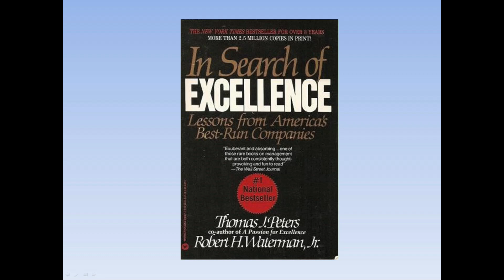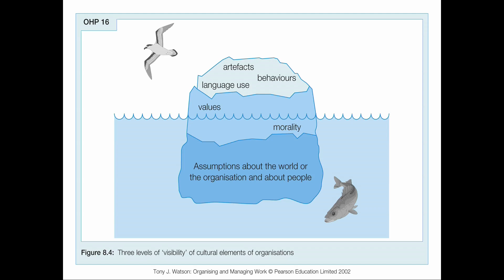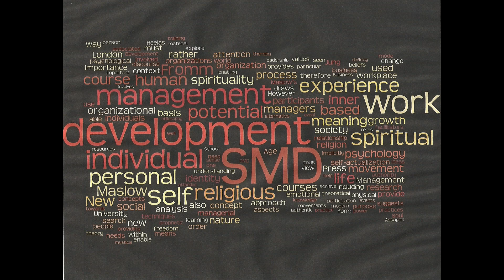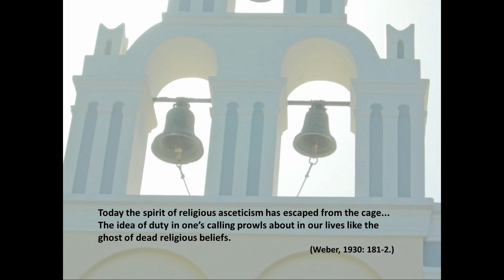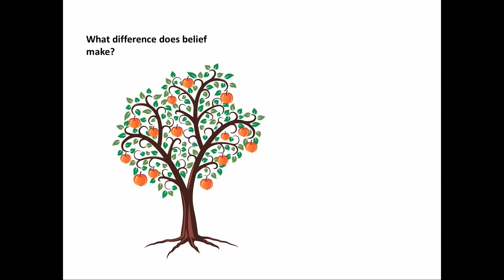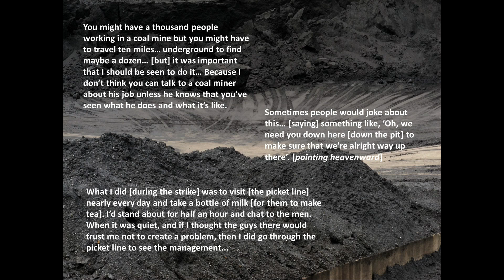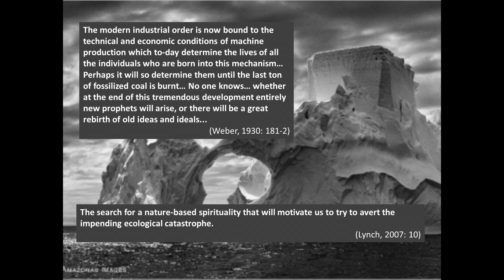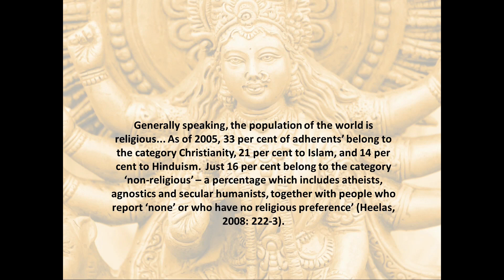Cults and Cultures of Management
"Management's love affair with culture began in the early 1980s.  However, little more than a decade later, managers and management scholars had fallen out of love with culture and moved on to newer management fashions."

In this lecture, Professor Emma Bell traces the resurgent interest in religious and spiritual beliefs in organisations and considers what this post-secular turn reveals about cultures of management and the ethical systems that they promote. The lecture draws on research into global companies and Professor Bell suggests that the power of organisational culture lies beneath the surface and that belief can also provide an ethical frame for challenging the excesses of modern management.

Emma Bell is Professor of Management and Organisation Studies at Keele Management School, Keele University.  Her research is informed by a commitment to understanding cultures and the role of belief systems in management and organisation.  She also teaches and writes about methods in management research.  Her research has been published in journals such as Organization and Human Relations, and she is the author of two books Business Research Methods (3rd edition 2011), with Alan Bryman, and Reading Management and Organization in Film (2008).